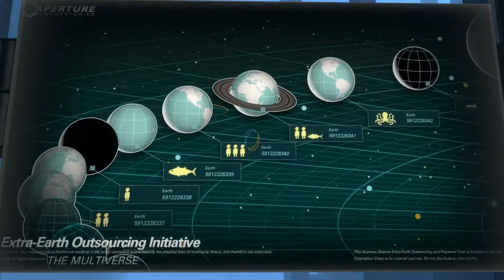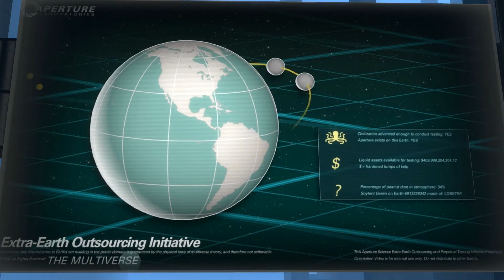Portal 2: Broken World 1&2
2 maps by narkfestmojo. I really like the huge open background idea and nice custom elevators. Also the amusing animation at the start of #1 - which i had to stop and watch.

Portal 2 Broken World
Portal 2 Broken World 1
Portal 2 Broken World  2
Portal 2 community maps
Portal 2 community maps HD
Portal 2 community maps 1080p
The best Portal 2 community maps
The best Portal 2 community maps HD
The best Portal 2 community maps 1080p
Portal 2 custom map
Portal 2 custom map HD
Portal 2 custom map 1080p
Portal 2 custom maps
Portal 2 custom maps HD
Portal 2 custom maps 1080p
Portal 2 user maps
Portal 2 user maps HD
Portal 2 user maps 1080p
Portal 2 user map
Portal 2 user map HD
Portal 2 user map 1080p
Portal 2 user made maps
Portal 2 user made maps HD
Portal 2 user made maps 1080p
Portal 2 user made map
Portal 2 user made map HD
Portal 2 user made map 1080p
Portal 2 community maps made in hammer
Portal 2 community maps made in hammerHD
Portal 2 community maps made in hammer1080p
The best Portal 2 community maps made in hammer
The best Portal 2 community maps made in hammer HD
The best Portal 2 community maps made in hammer 1080p
Portal 2 user made maps made in hammer HD
Portal 2 user made maps made in hammer 1080p
Portal 2 user made map made in hammer
Portal 2 user made map made in hammer HD
Portal 2 user made map made in hammer 1080p